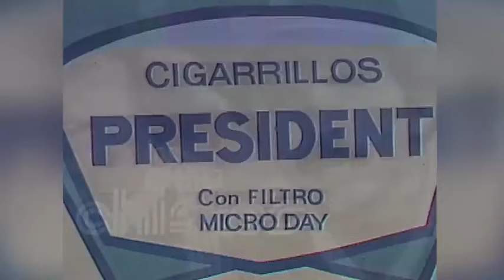Los empecó a ver con gracia y los fui formando como humoristas: Alfonso Lizarazo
Alfonso Lizarazo podría considerarse como el papá de Sábados Felices. Fue este bumangués quien le dio el nombre al programa y la esencia del mismo, que durante 44 años han intentado mantener, cumpliendo el objetivo de divertir a la gente con humor familiar, moderno, e historias de todas partes del país con las que se puedan sentir identificados los colombianos.